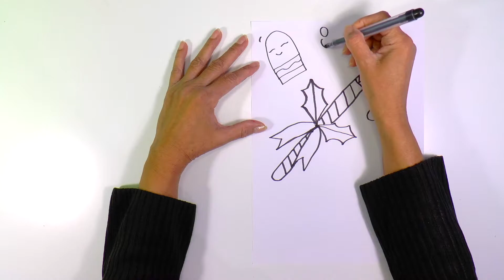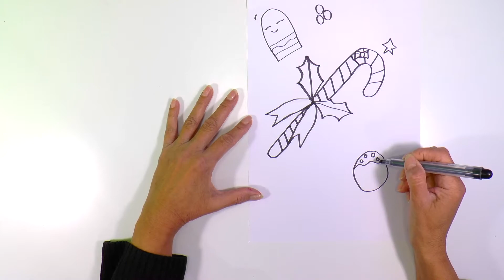“Draw a Cute Candy Cane” How to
“Draw a simpel and easy candy cane. Step by step drawing. Learn how to draw a Christmas candy cane in just a few steps. Easy and cute. Happy holidays.
Como dibujar paso a paso - Tutorial dibujo simple y facil.”